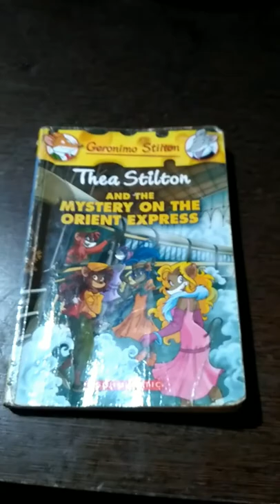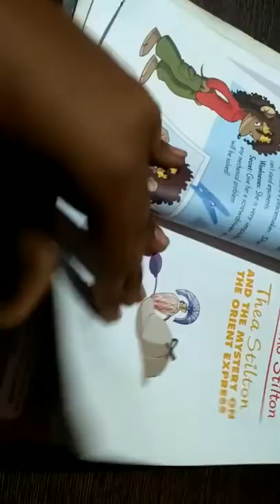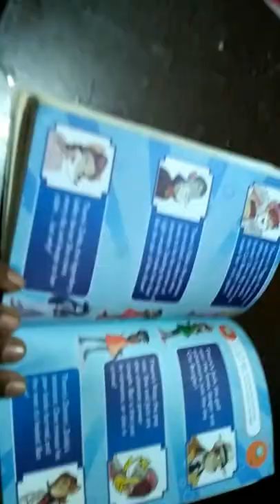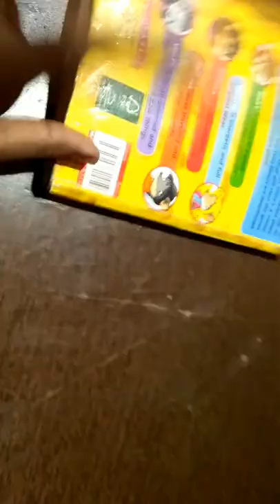Thea Stilton and the mystery of the Orient express book review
thea Stilton

DS PRIDES